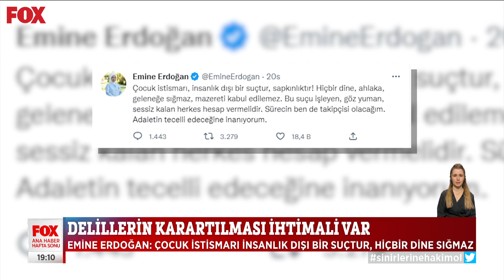Aile Bakanı Yanık'tan ihmal itirafı... 11 Aralık 2022 FOX Ana Haber Hafta Sonu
Delillerin karartılması ihtimali var... 11 Aralık 2022 FOX Ana Haber Hafta Sonu Bülteni Öne Çıkan Haberler yayında hemen izle!